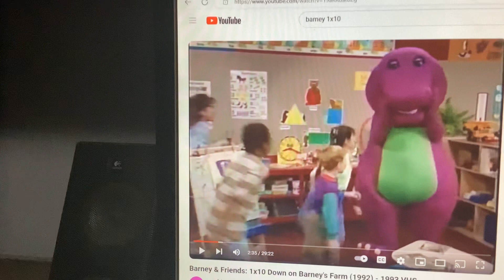Barney & Friends PBS